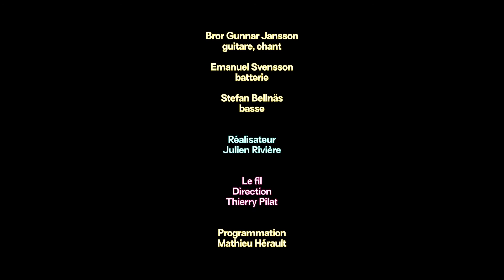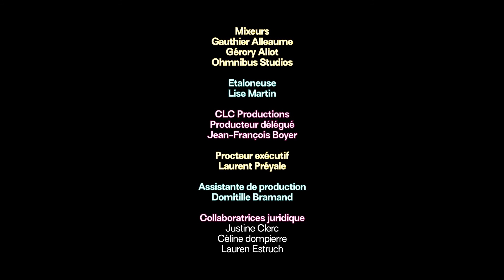Bror Gunnar Jansson - Breathe // Live @ le fil